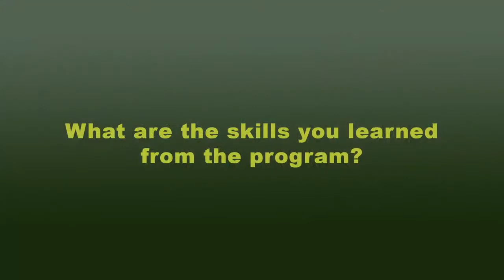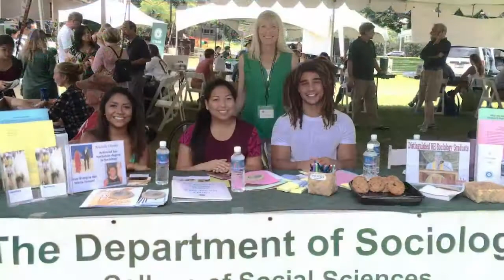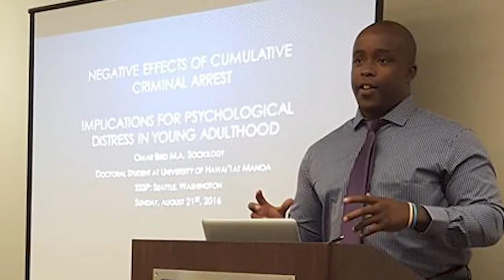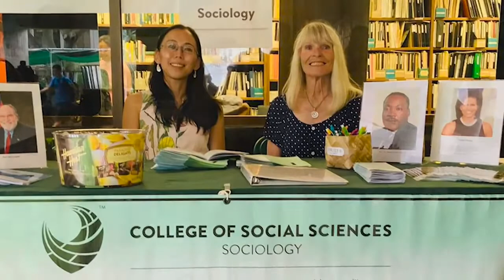Department of Sociology, UH Mānoa